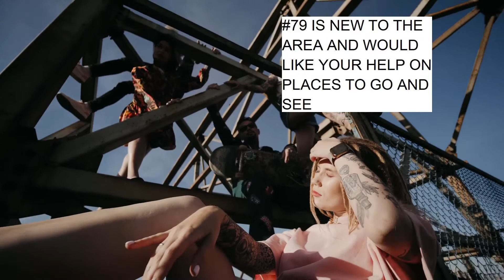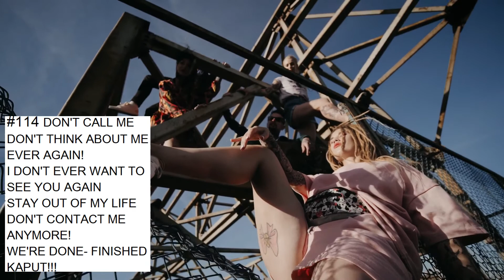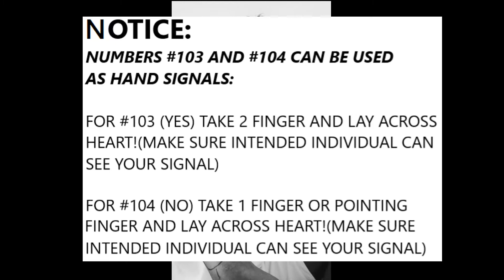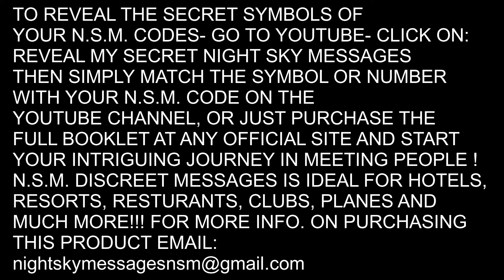MEET AND MAKE NEW FRIENDS WITH NSM NIGHT SKY MESSAGES REVEALED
JOIN OUR MAKE, AND MEET NEW FRIENDS- GROUP , AND BE LONELY NO MORE!!!